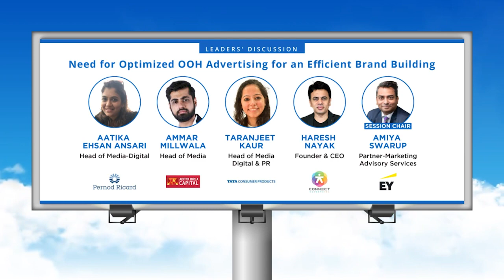e4mNeonsOOH: Leaders Discussion: Need for Optimized OOH Advertising for an Efficient Brand Building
Watch an insightful session on 'Need for Optimized OOH Advertising for an Efficient Brand Building.'